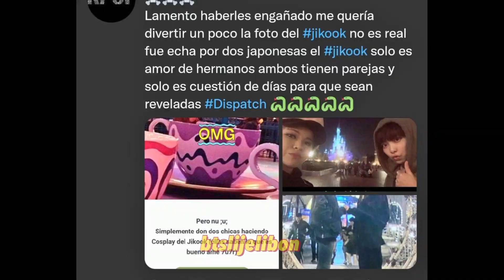Jikook 2019 twitter photo; yılı gizli buluşma denilen fotoğraf !!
JİKOOK
jikook twitter
jikook twitter 2019 photo